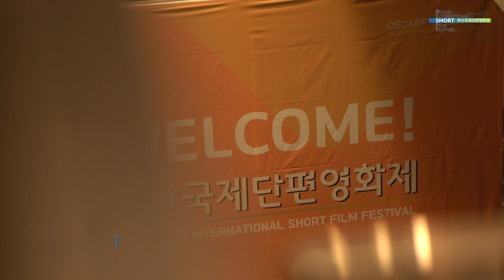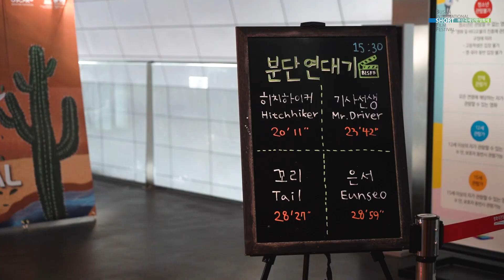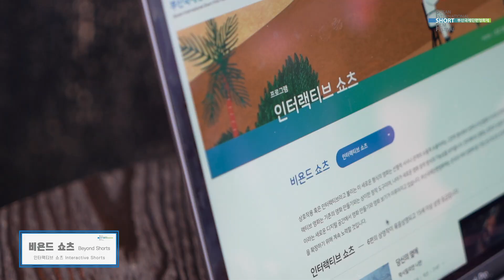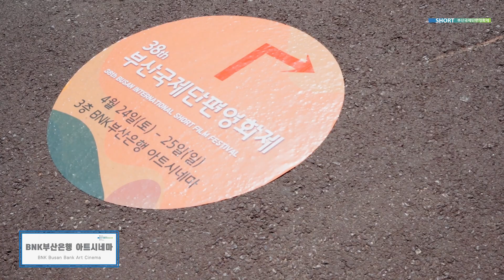[2021 BISFF] 제38회 부산국제단편영화제 하이라이트 l 38th BISFF Highlight